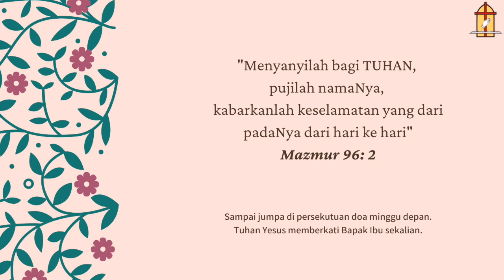30 Juni 2021 - Persekutuan Doa GKT Citraraya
Persekutuan Doa GKT Citraraya
Kisah Di Balik Pujian
Rabu, 30 Juni 2021
Pemimpin: Ibu Filicia L.

Mari bersekutu dan bertumbuh bersama kami, Gereja Kristus Tuhan, Jemaat CitraRaya. Tuhan Yesus memberkati